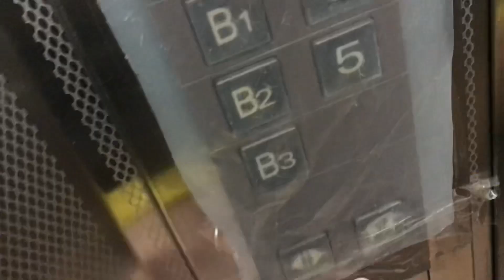Christmas Day去看偶像鼓手李科穎的演出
Merry Christmas🎄
聖誕節快樂